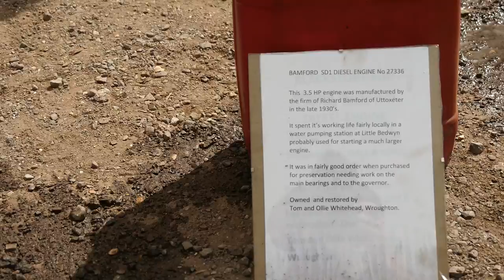Spartan in service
Swindon & Cricklade Rly
Steam & Vintage weekend August 2016